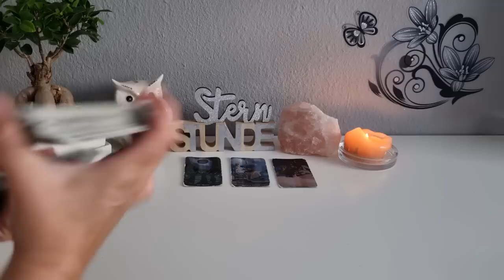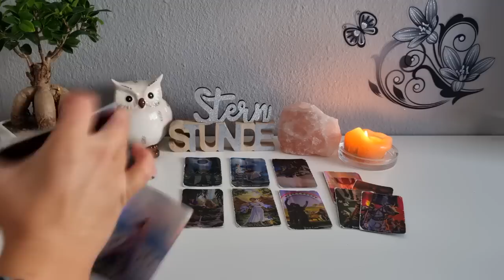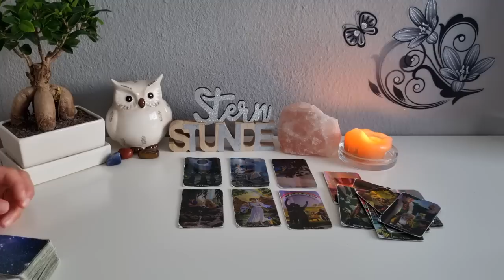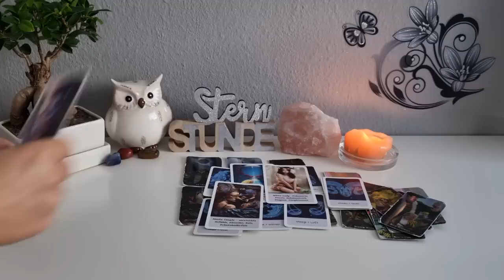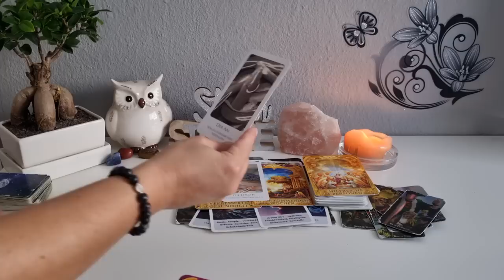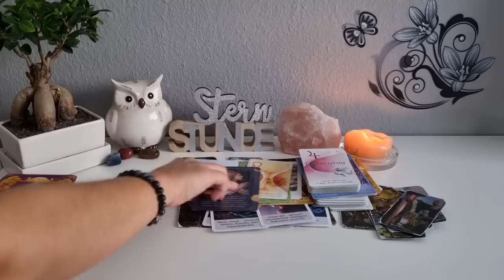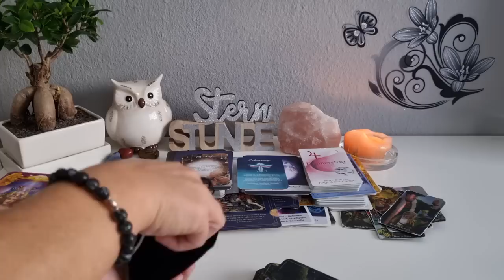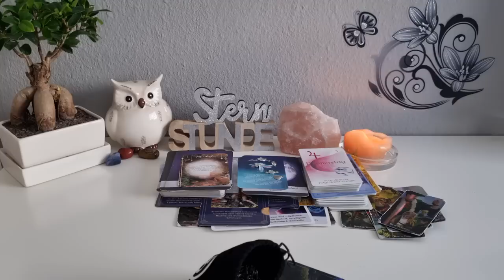Vollmond-Orakel | Du wirst zufrieden sein| Amor's Pfeil| Spiritualität 💐💌✨️♾️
verwendete Kartendecks:

- Witchers Tarot
- Eigene Orakelkarten
- Krafttierorakel
- Kraft deiner Seele Emf